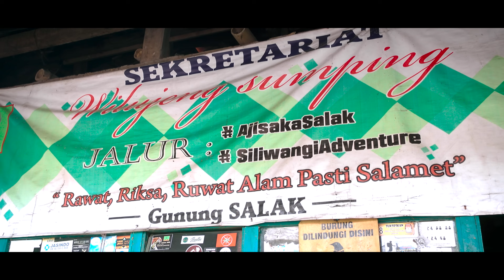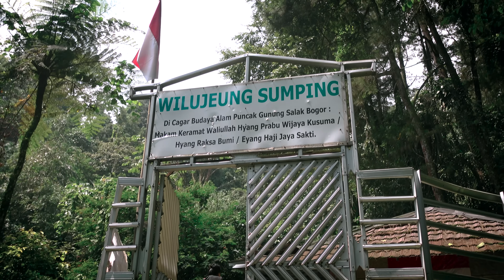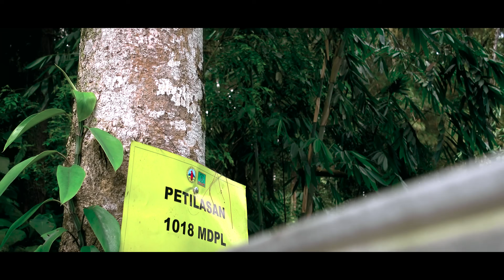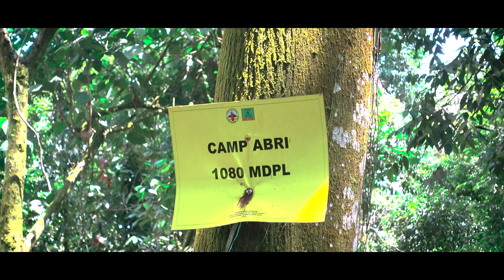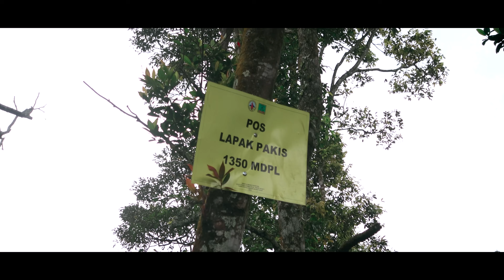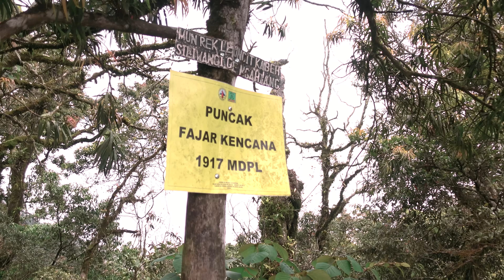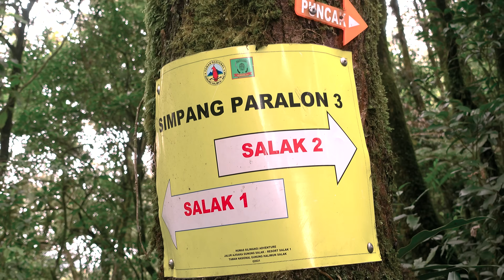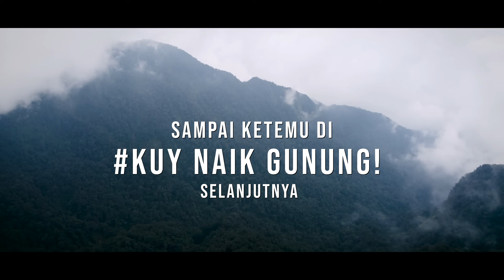BISA GA GUNUNG INI JALANNYA DIASPAL BIAR GA PEGEL - PENDAKIAN Gn. SALAK via AJISAKA | KNG #22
Assalamu'alaikum temen2, balik lagi di KUY NAIK GUNUNG, dimana di segmen ini gw akan ngebawa kalian ngedaki gunung secara "VIRTUAL".

Kali ini gw bakal ngajak kalian buat mendaki ke salah satu gunung "LEGENDARIS" di daerah jawa barat, yaitu GUNUNG SALAK!

Gw sebenarnya udah pernah naik ke gunung ini sebanyak 2 kali, pertama lewat cidahu, kedua via cimelati, dan kali ini gw naik lagi sama yang lainnya lewat jalur AJISAKA.

Jalur ajisaka ini buat yang belum tau, adalah jalur yang lumayan menantang ya, kita akan memanjat beberapa tebing ketika menuju ke puncak fajar kencana dan puncak salak 2.

Gimana keseruannya? yuk ikut gw mendaki ke gunung salak ini!

ATTRIBUTION